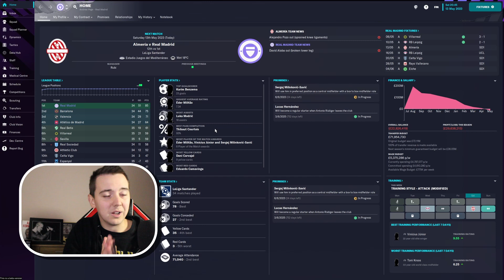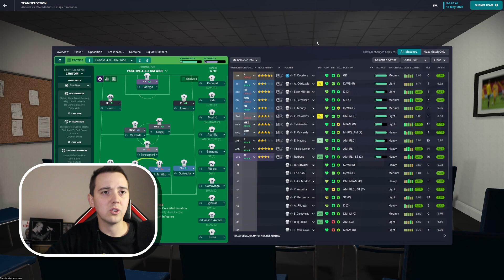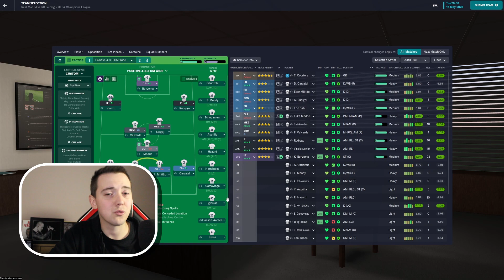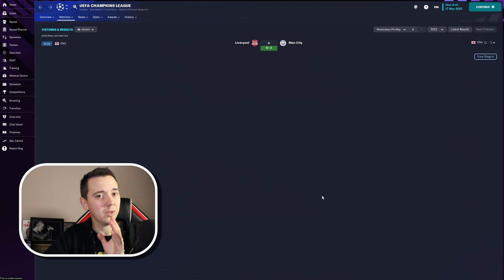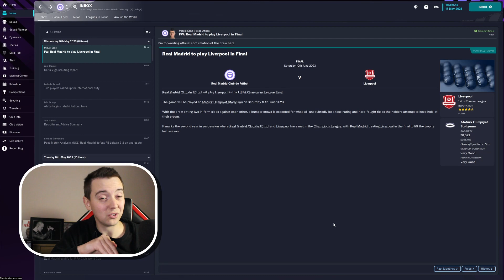SEMI FINALS | Real Madrid | Football Manager 2023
I release Football Manager and F1 Manager videos, usually every day Monday to Friday and weekends where I can!